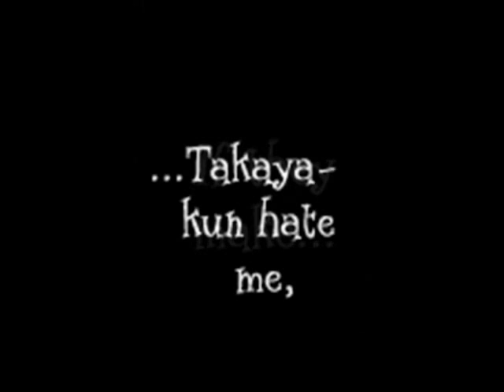Abe Mihashi doujinshi,"Morning Coffee,Afternoon Milk"1/2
Part 1 of the Sequel to "Prologue Song, Epilogue Ring." It is the cutest!

I don't own the doujinshi or the song... song by Ai Otsuka...

Spread the AbeMiha LOVE!

XD!